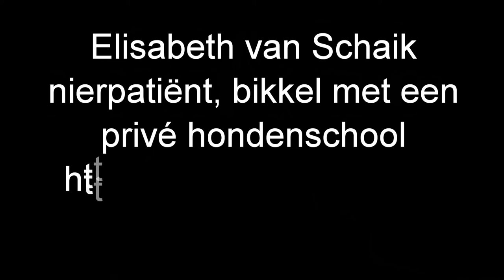elisabeth van schaïk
Elisabeth loopt mee met de nierpatiëntengroep naar Santiago de Compostela. Vanaf haar geboorte is zij nierpatiënt en inmiddels drie keer getransplanteerd.